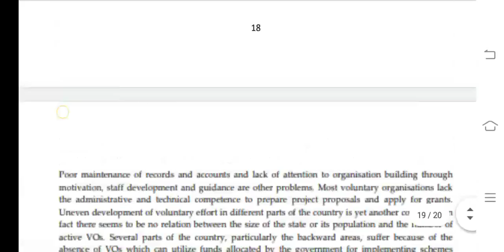MRD 103 Ignou Solved Assignment 2020-21